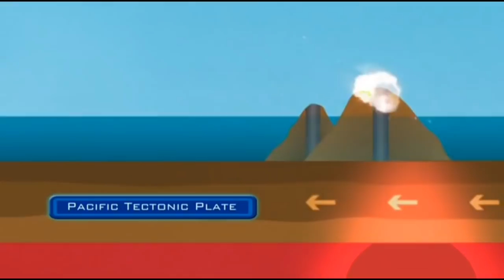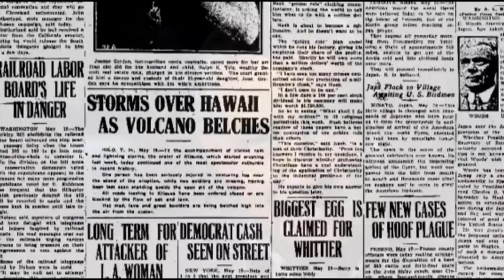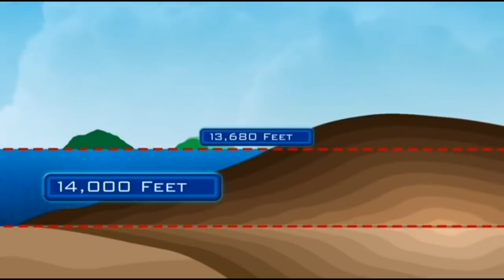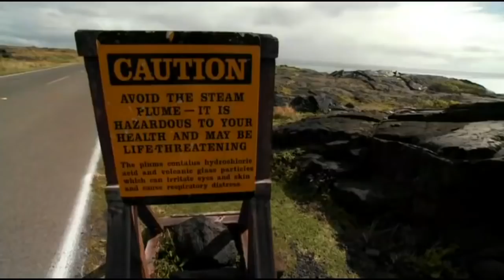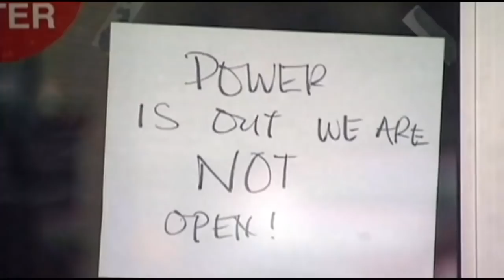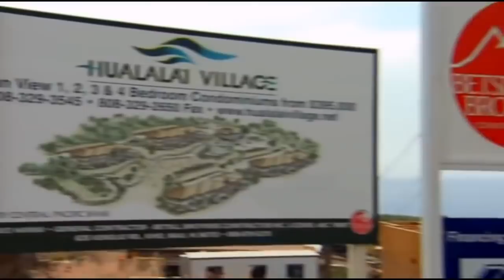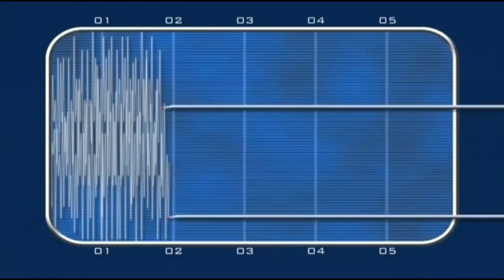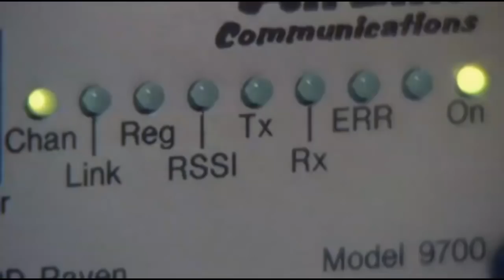Volcano Documentary - Hawaiian Volcanoes - Evolution Of Volcanoes In Hawaii (Special Documentary)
In this edition of “History Of Earth”, we are going to present you the facts and information about the Hawaiian volcanoes i.e., learn all about the evolution of Volcanoes in Hawaii.

Watch Hawaiian Volcanoes - Evolution Of Volcanoes In Hawaii (Special Documentary) here.

If you would like to discuss about our planet earth with like-minded people, join our Facebook page: